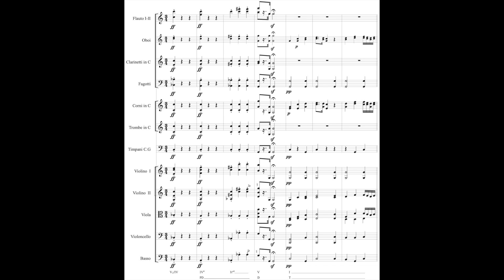Ejemplo 7: Beethoven, Las Criaturas de Prometeo, Obertura, op. 43, cc.1-7. Trans. E. Sandoval